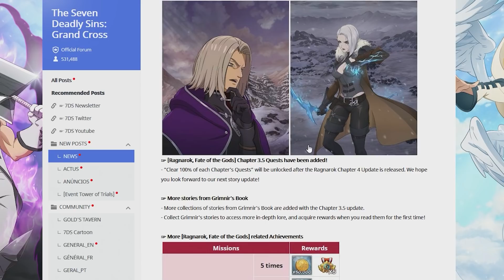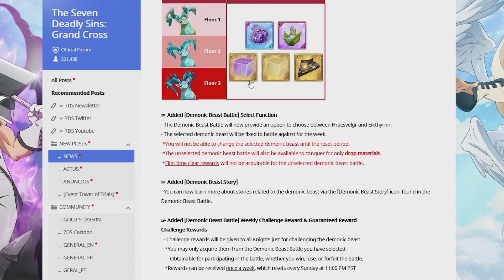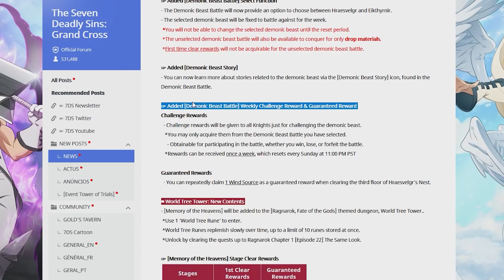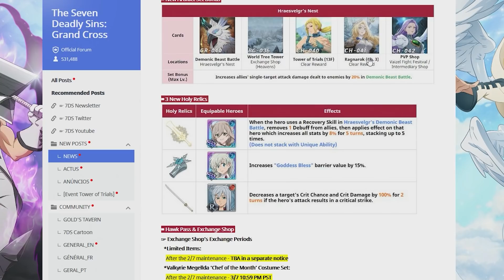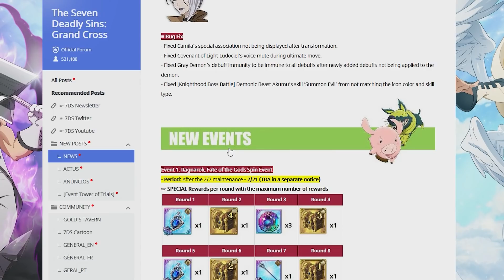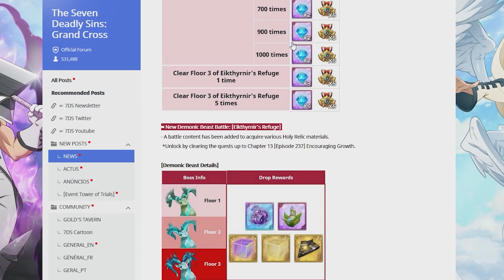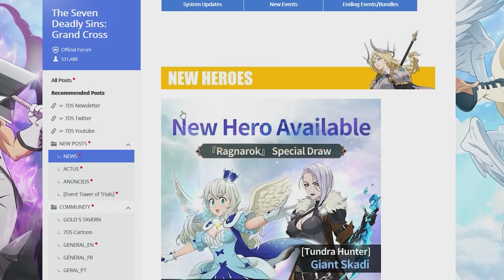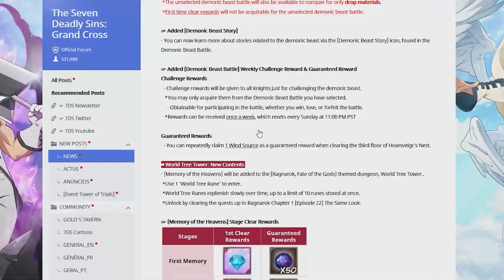*MORE BIG FREEBIES & GEMS ARE HERE* + THESE COSTUMES ARE FINALLY BACK & NEW CONTENT (7DS Grand Cross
Skadi and Ellate are almost here as part of the Ragnarok 3.5 Update. This update also features Eikthyrnir as the new demonic beast battle. Eikthyrnir will be joining Hraesvelgr and you will be pick and choose who to play against. The next update should either be a Valentine's update (with Valentine Derieri) or Global's 2 Year Anniversary Festival. Given the last festival unit was the new darkness attribute, the next festival should feature a new light attribute unit. It could either be Elizabeth or even Mael. Doesn't look like our boi Estarossa will be getting a unit anytime soon.

King of Fighters 98 was the last rand Cross Collaboration. That collab featured two new units, Terry Bogard & Iori Yagami as they joined Kyo Kusanagi, Mai Shiranui, Athena Asamiya, and Omega Rugal from the past KOF collab. This appears to be the 1st of a few collab reruns that are planned by NetMarble, so maybe there is still some very small hopes for Attack on Titan or Slime or even ReZero.